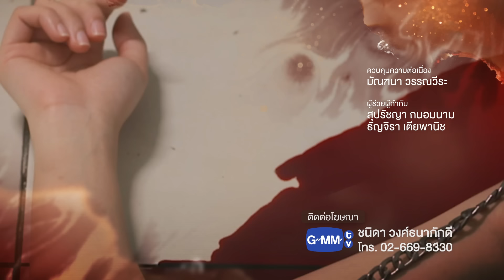[Eng Sub] สั่งใจให้หยุดรักเธอ IRRESISTIBLE | EP.9 [4/4]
“ว่ากันว่าเหตุผลที่ทำให้คนเราอยากมีชีวิต มีสองอย่าง ไม่เพราะความรักก็เพราะความแค้น
เมื่อความรักได้ตายไปจากใจของคนอย่างคิมหันต์ เขาจึงมีชีวิตอยู่เพื่อความแค้นเท่านั้น!!”

ย้อนกลับไป 1 ปีก่อน “คิมหันต์” พบศพของ “วิมลรัตน์” พี่สาวของตัวเอง โดนยิงตายอยู่ที่บ้าน
โดย “ธาดา” สามีของวิมลรัตน์เป็นคนลงมือ ธาดาจัดฉากว่าวิมลรัตน์ฆ่าตัวตายเอง ก่อนที่ตัวเขาจะหลบหนีไป และไม่มีใครจับได้
คิมหันต์เสียใจกับการตายของวิมลรัตน์ และได้รู้ว่าในช่วงหลังวิมลรัตน์มีปัญหากับธาดาบ่อยครั้ง คิมหันต์จึงไปเค้นความจริง
จากธาดา แต่ธาดายืนยันว่าตัวเองไม่ได้ทำ โดยมี “มุกริน” น้องสาวของธาดาและเธอยังเป็นคนรักของคิมหันต์ ที่ยืนยันว่าธาดา
อยู่กับตนจริงๆ และไม่ได้เกี่ยวข้องกับการตายของวิมลรัตน์

คิมหันต์เชื่อว่ามุกรินคนรักของตัวเอง กำลังพยายามช่วยธาดาปกปิดความผิดอย่างแน่นอน เขาจึงตั้งใจที่จะทวงความยุติธรรม
ให้พี่สาวของเขาด้วยตัวเอง ด้วยการแก้แค้นธาดารวมถึงมุกรินคนที่ทั้งรักมากและทำให้เขาเจ็บมากที่สุด!

1 ปีผ่านไป เรื่องไม่คาดฝันก็เกิดขึ้นในงานแต่งงานของคิมหันต์และมุกริน เมื่อเจ้าสาวที่ควรจะเป็นมุกริน ถูกเปลี่ยนตัวกระทันหัน
อย่างไม่มีใครทันตั้งตัว กลายเป็น “พักตรา” เพื่อนของมุกริน ธาดาโกรธที่คิมหันต์หักหน้าน้องสาวของเขา แต่คิมหันต์ก็ไม่สนใจ อีกทั้งยังเปิดศึกกับธาดา บอกว่านี่เป็นแค่จุดเริ่มต้นการแก้แค้นให้วิมลรัตน์ พี่สาวของเขาที่ต้องตายเพราะฝีมือของธาดา!!!

เรื่องราวการแก้แค้นของคิมหันต์จะลงเอยอย่างไร ความผิดที่ธาดาก่อเอาไว้จะถูกเปิดเผยได้หรือไม่ และสุดท้ายแล้วความรักที่โดน
ความแค้นบดบังของ คิมหันต์ กับ มุกริน หัวใจของทั้งคู่ที่ถูกความแค้นสั่งห้ามไม่ให้รัก จะต้านทานความรู้สึกที่แท้จริงได้หรือไม่

ลี ฐานัฐพ์ โล่ห์คุณสมบัติ รับบท คิมหันต์
ออม สุชาร์ มานะยิ่ง รับบท มุกริน
แกรนด์ กรณ์ภัสสร ด้วยเศียรเกล้า รับบท พักตรา
ณัฏฐ์ เทพหัสดิน ณ อยุธยา รับบท ปรารถ
พลอยภัช ภัชธร ธนวัฒน์ รับบท ปลายฝน
นะ ธนบูลย์ วัลลภศิรินันท์ รับบท ชุมสาย
กระปุก พัชรา ทับทอง รับบท จีน่า
ไผ่ พาทิศ พิสิฐกุล รับบท ธาดา
จีน่า วิรายา ภัทรโชคชัย รับบท ดวงดาว
พลอย ชิดจันทร์ ห่ง รับบท วิมลรัตน์
กาย ศิวกร เลิศชูโชติ รับบท เสี่ยอ๋า
หนิม คนึงพิมพ์ ธนพิชชากรณ์ รับบท เนตร
ซามีน่า สิริลักษณ์ ทรงศรี รับบท โมนา
เป๊ป เขมิกา สุขประสงค์ดี  รับบท เบอร์เกอร์
ฟอร์จูน กนกกาญจน์ จุลทอง รับบท โบนัส
แพท พัสสน ศรินทุ   รับบท อรรถ

ติดตาม “สั่งใจให้หยุดรักเธอ”
ทุกวัน จันทร์-อังคาร เวลา 20:30 น. ทางช่อง GMM25

Forever You Ost.สั่งใจให้หยุดรักเธอ IRRESISTIBLE - Aye Sarunchana